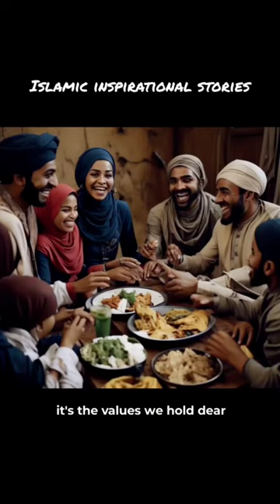Islamic inspirational stories ☪️ Islamic Hub: Empowering Faith